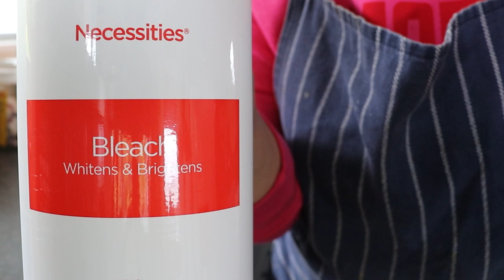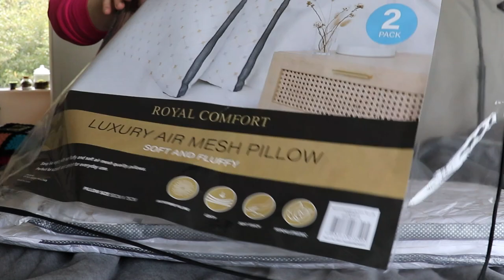💦Washing dish towels ~ cleaning supply haul ~new pillows!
☕Cassie today is a slice of my everyday life in New Zealand where you'll find weekly vlogs about gardening, recipes, crocheting, books, and everything I love. So if you enjoy gentle everyday life vlogs grab a cuppa and sit down for a chat.

🌼Cassie x

💌Links below~

📚Libby App for online books, audiobooks & e-books